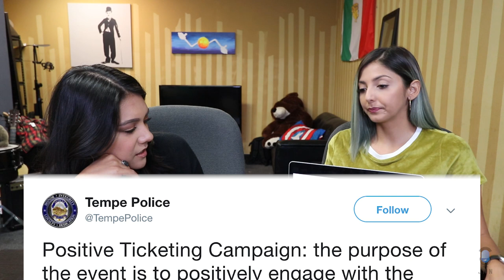Arizona's 'Positive Ticketing Campaign' Gets Backlash from Twitter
Cast:
• Commentary by: Nikki Limo, Steve Greene, Joe Jitsukawa, Bart Kwan, Geo Antoinette

FOLLOW THE CREW:
Main Cast~